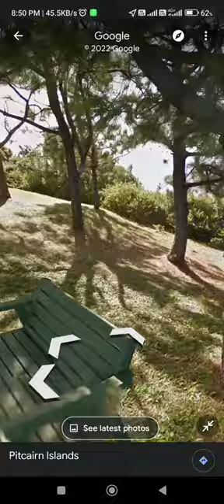Furthest Island in the World | Satellite View | Pitcairn Island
Furthest Island in the World | Satellite View | Pitcairn Island | Satellite View